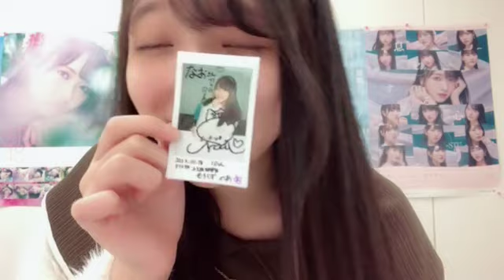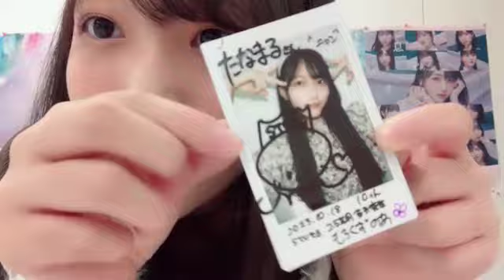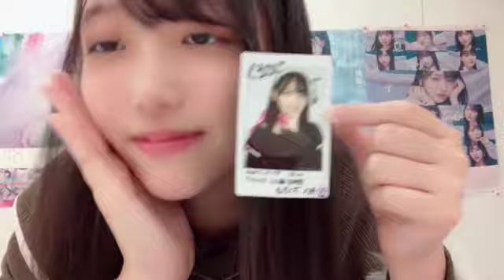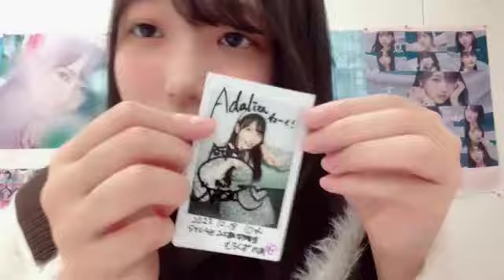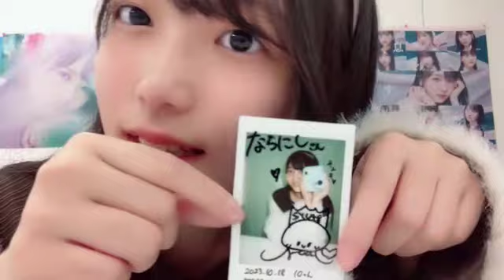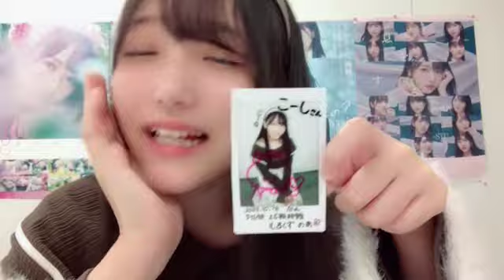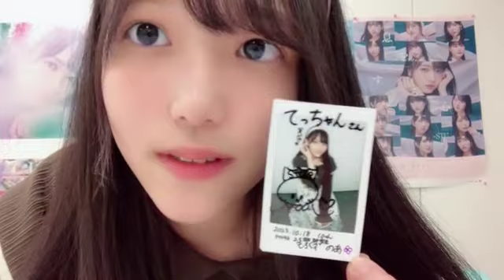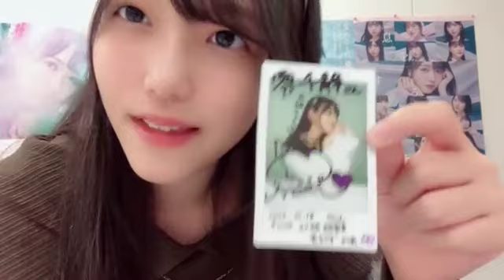諸葛望愛 (STU48) SR 2023年 10月18日② 18時00分